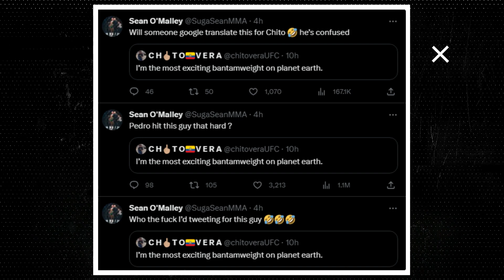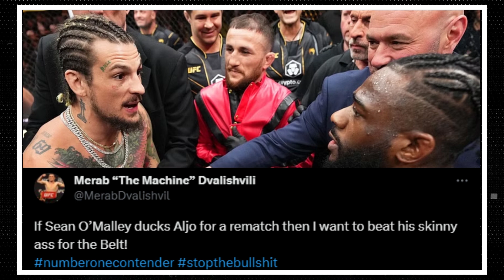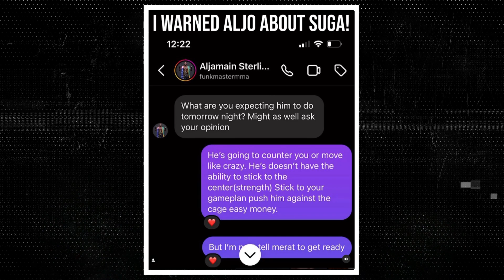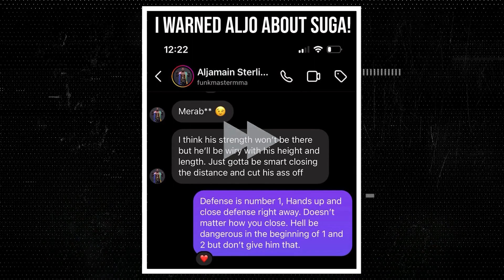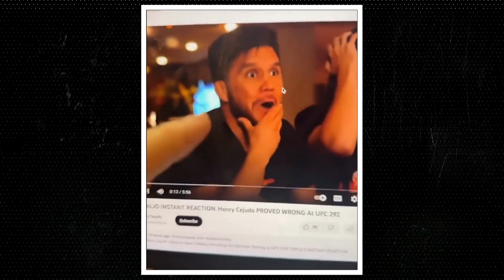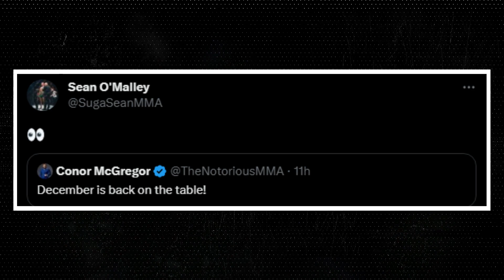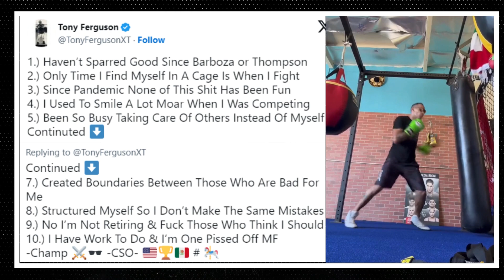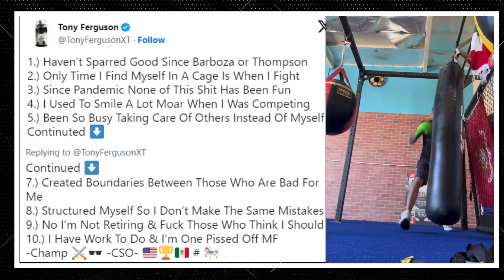Khabib Big Statement on his Comeback ! Alexander Volkanovski is Ready ! Conor vs Chandler Still On !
Hello everyone, in this video we will talk about Khabib Big Statement on his Comeback ! Alexander Volkanovski is Ready ! Conor vs Chandler Still On !
Made By - Namaste UFC

UFC 293 Israel Adesanya vs Sean Strickland
UFC 294 Islam Makhachev vs Charles Oliveira Rematch
UFC 294 Khamzat Chimaev vs Paulo Costa
Conor McGregor vs Michael Chandler
Alexander Volkanovski vs Islam Makhachev UFC 284
Islam Makhachev vs Alexander Volkanovski UFC  284
Michael chandler vs Conor McGregor
UFC 295 Leon Edwards vs Colby Covington
Aim of "Namaste UFC" Channel is to promote UFC in India as majority of the audience don't know much about UFC and MMA in general.
But isko apne style me explain karenge :)